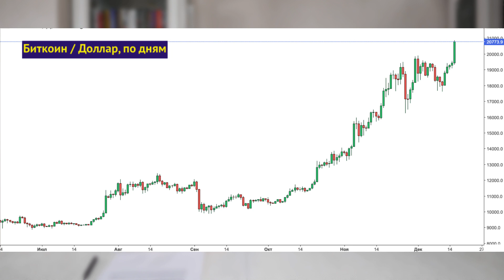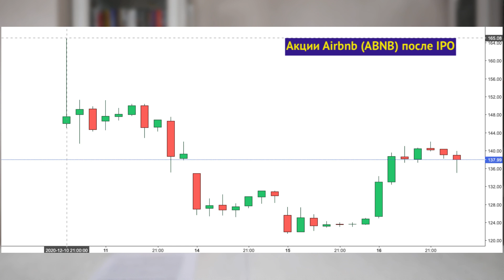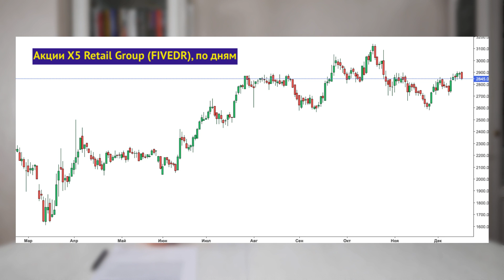Биткоин бьет рекорды. Что дальше? Итоги ФРС и риски банковского сектора / Новости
Бум на крипторынке продолжается. Первая криптовалюта обновила рекорд 2017 года и взобралась выше $20 тыс. Будьте осторожны - аналогии с ситуацией трехлетней давности напрашиваются сами собой. Аналитики Bank of America предупреждают: крупные инвесторы верят в рост рынков и вложили рекордную долю кэша в рисковые активы. Это может привести к фиксакции прибыли в I квартале 2021. Всемирный банк повысил прогнозы по экономике РФ, но отмечает риски для банковского сектора. Программа льготной ипотеки взвинтила цены на жилье. Когда программа будет свернута (а это неизбежно), доля проблемных кредитов может подскочить. Эти и другие финансовые новости обсуждаем в дайджесте новостей на YouTube!

Таймкоды из видео:
00:00 Итоги заседания ФРС
02:56 Новый рекорд биткоина
06:17 BofA: время продавать акции?
09:18 Акции Airbnb: минус 25% после IPO
11:08 Всемирный банк верит в Россию
12:52 X5 Retail Group снижает цены